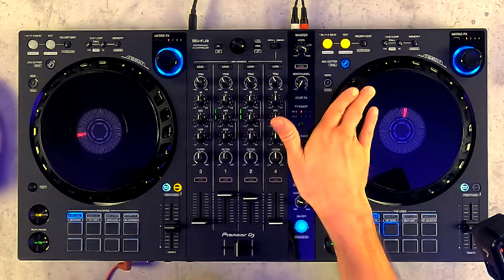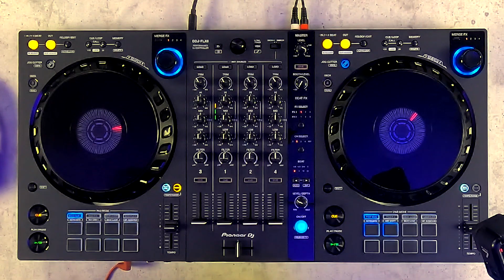Présentation et démonstration du contrôleur DDJ-FLX6 !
La version GT remplace le DDJ-FLX6 avec une nouvelle couleur et des nouveaux jogs. Les fonctions sont identiques et les logiciels VirtualDj (licence non incluse) et Traktor (licence non incluse) sont désormais compatibles en plus de Rekordbox et Serato DJ.
Le DDJ-FLX6 "original" est aussi compatible avec ces logiciels via une maj firmware.

Découvrez dans cette vidéo, les fonctions majeures et innovantes du DDJ-FLX6 et DDJ-FLX6-GT !

Jog Cutter, Merge FX, sampler. Tout cela expliqué en Français.

N'hésitez pas à poster vos commentaires sous la vidéo. On répondra à toutes vos questions.